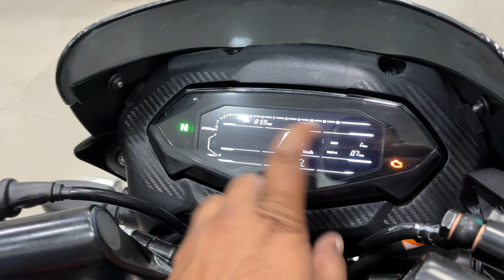Finally Bajaj Pulsar 125 Split Seat VS 2024 Pulsar 125 Single Seat !! Best Value For Money kon ??